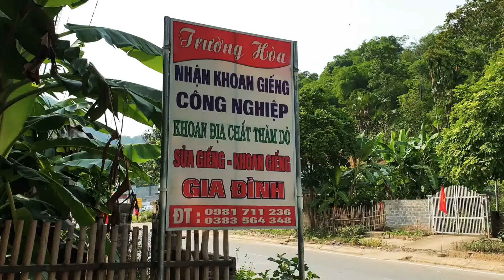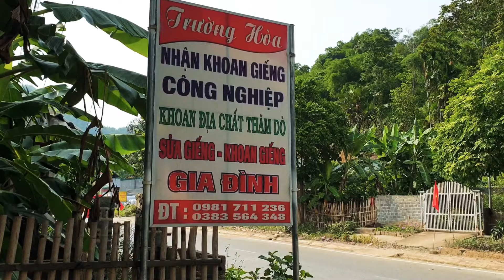cách chế cây lọc nước bằng ống nhựa BVC lọc nước nhiễm sắt nhiễm phèn cho hộ gia đình